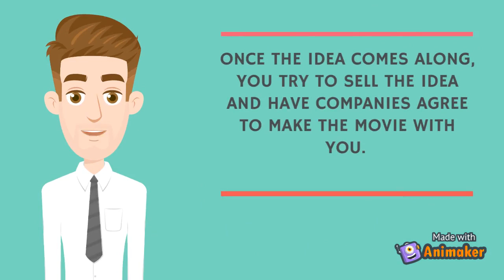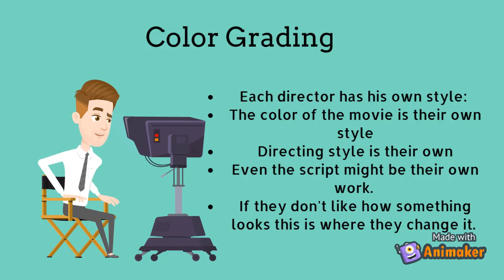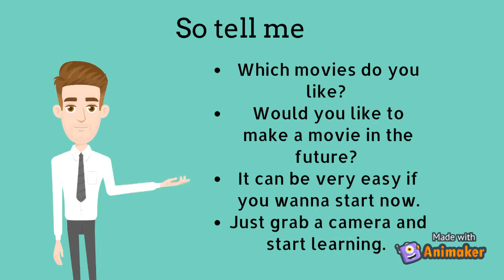How movies are made?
This is an introductory video on the insight of how movies are made. It was prepared by Besim Tomini, a student of the English and Literature department at SEE University.
For more check : English at SEEU on Facebook.com